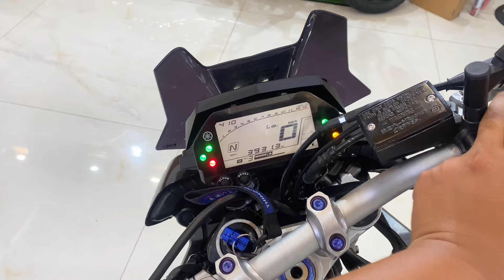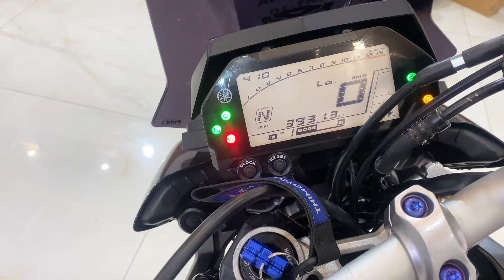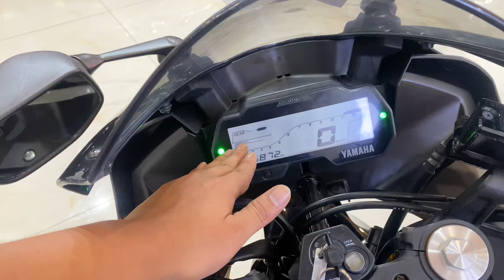MT10 2017(25x) + R15 2018(3x) - Thi Moto Thủ Đức